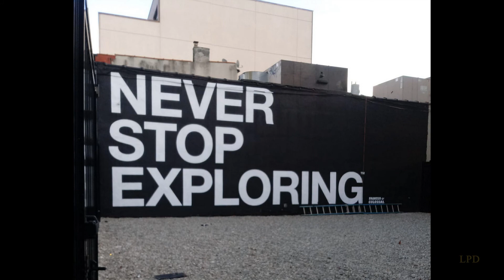NYC Street Art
Photos by Erik Meres